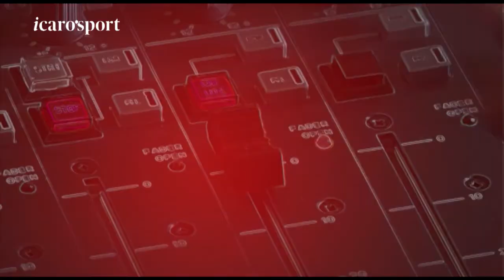Icaro Sport. Falcons Torre Pedrera, la presentazione della stagione 2022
Venerdì 8 aprile i Falcons Torre Pedrera hanno presentato, all’Old American Bar di Viserba, la squadra di serie A, targata CSARimini.com, e la stagione agonistica di tutta la società riminese.